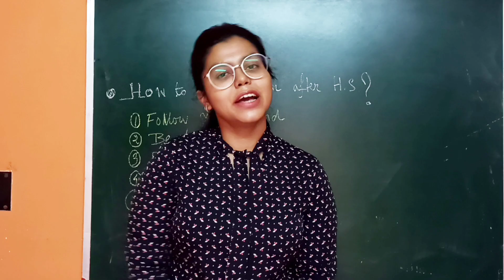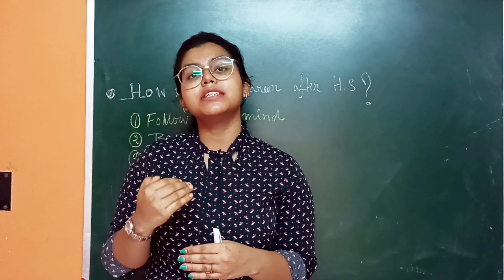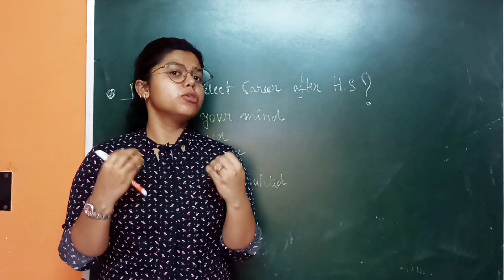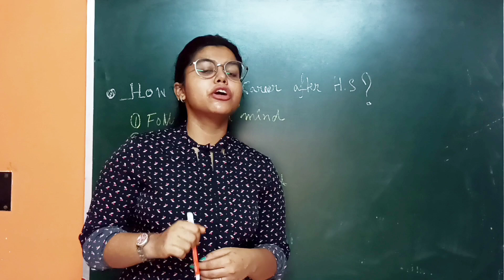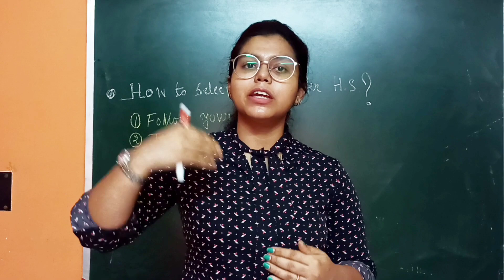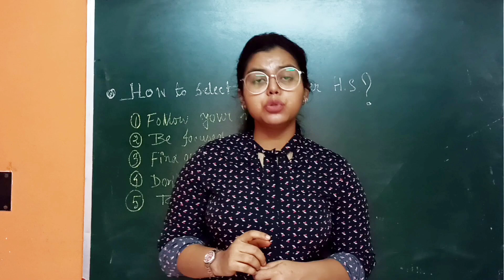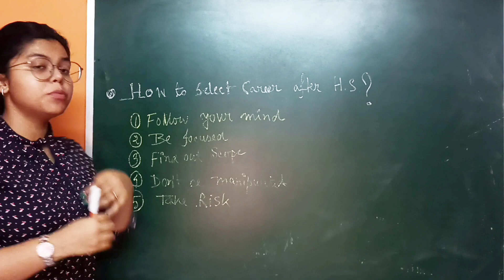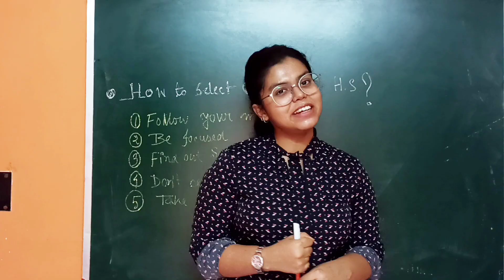How to select your career after 12 II Are you confused??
Hey guys,
Are you confused about your career? then watch the video, I HOPE YOU CAN SOLVE YOUR DOUBTS.